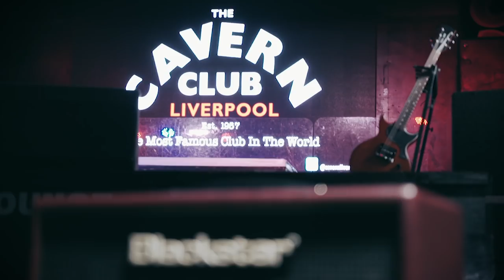Blackstar Artisan 10 Anniversary Edition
In celebration of 10 years of glorious Blackstar tone, three new 10W single-ended valve amplifiers have been developed drawing on the sound and innovation of iconic Blackstar lines - Artisan, Artist and Series One.

Each product is honed for home and studio use and has a wealth of features and a super cool retro look.

The Artisan 10 AE is a low gain, classic crunch amp that uses an EL34 in the power amplifier and an ECC83 in the preamp stage for superlative, warm British crunch. In this model we have included a hot pre-amp Boost for authentic classic rock / indie rhythm playing and vocal Billy Gibbons inspired leads.

The Artist 10 AE deploys a 6L6 output valve and an ECC83 in the preamp stage to give this amp a characteristically bright clean sound and a hot lead tone. The lead sounds are enhanced by a built-in overdrive circuit inspired by our HT-Drive pedal which will take you from dynamic crunch to singing, smooth legato.

Series One 10 AE driven by the mighty KT-88 and an ECC83 in the preamp stage. Inspired by the now legendary S1-200 this product benefits from the extra headroom of the KT-88, resulting in dynamic modern cleans and tight high-gain overdrive. In addition the patented ISF control gives access to more distortion flexibility than any other single-ended valve amplifier on the market.

These three stunning combos will be arriving in stores in November 2017.

The 10th Anniversary amps feature:

ECC83 valve in the preamp stage
Specially voiced EL34, 6L6 and KT-88 power amplifiers
Clean and Boost or Overdrive settings, which are footswitchable
Specially voiced Reverb, speaker emulated output and effects loop
A super cool retro styling
A Celestion 70/80 loudspeaker